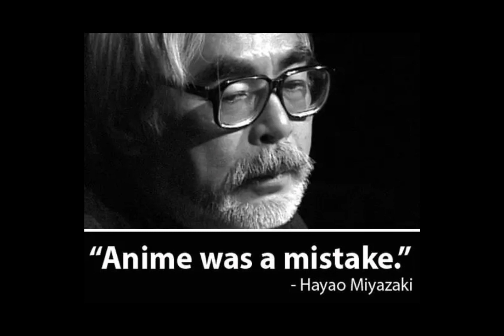I Like Kappa Mikey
lmao this is satire so don’t bitch and cry, anyways this video is dedicated to Kappa Mikey the best cartoon out there